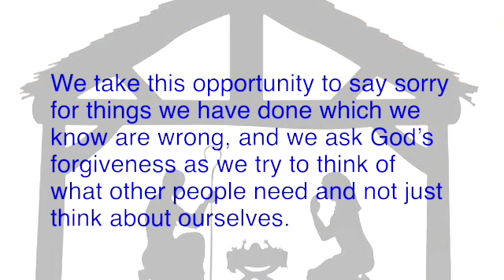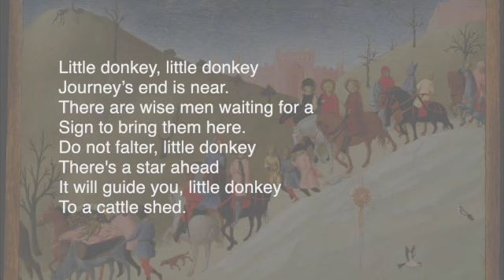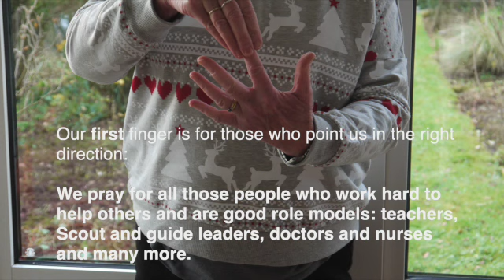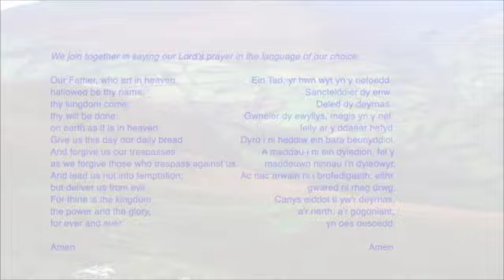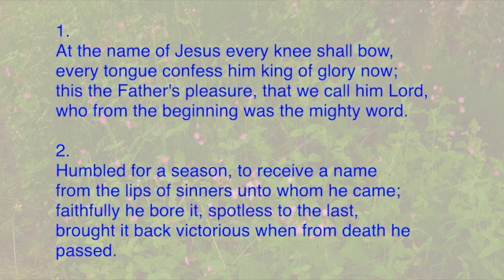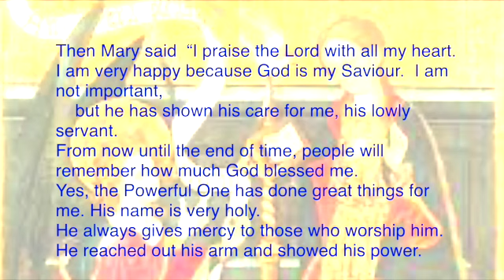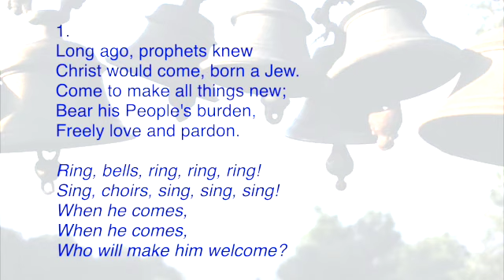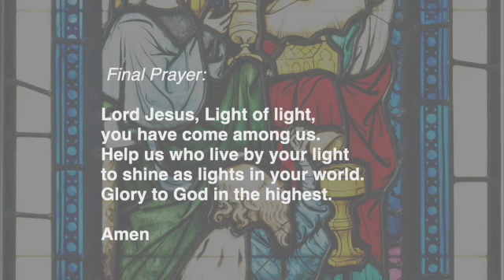Family Advent Service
A short service of hymns and prayers.  The hymns are:
Little donkey;
At the name of Jesus;
Long ago, prophets knew.